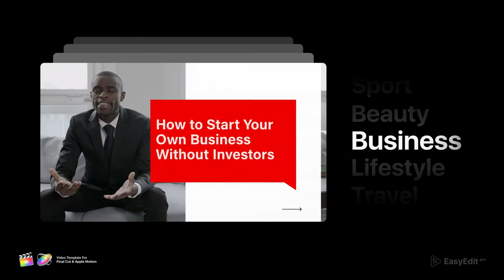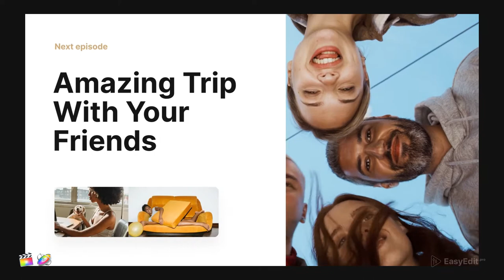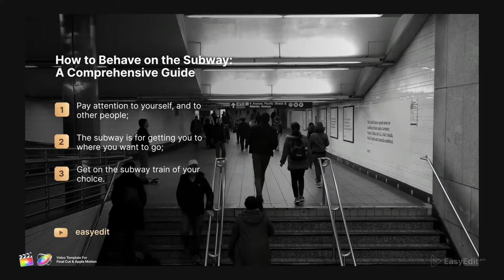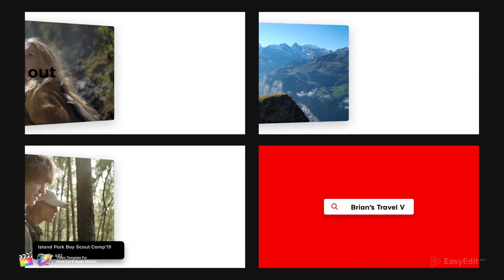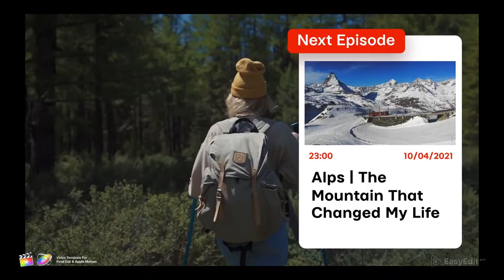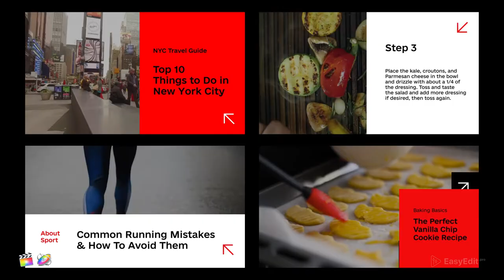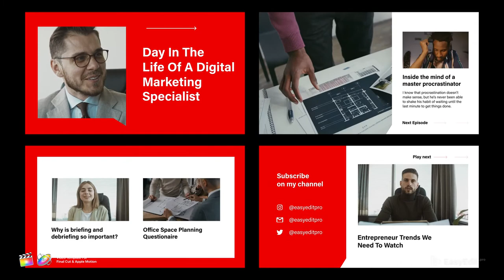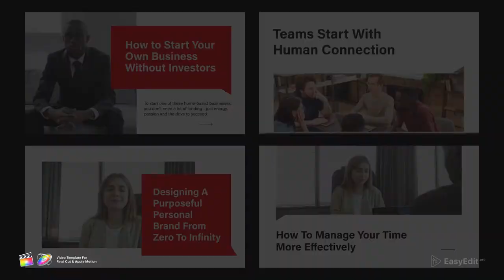500+ Youtube Bundle | Video Templates for Final Cut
If you want to create content that will tell everything about your channel this is the pack you’ll definitely need! More than 500 templates from Neue, Influence, Digital and Buzzz packs are replenished with new graphic solutions, which you can’t miss.

What’s inside of YouTube Bundle?
 4 projects for Final Cut at once - in one big pack for youtube content creator. Divided into 15 categories for the best convenience: Openers & intros, subscribes, lower thirds, infobars, titles, next episodes, transitions, color luts, backgrounds and other elements, so as .psd and .ai Layouts for your channel branding.

 Preview all scenes in just one click; get any updates for free; easily customize text and colors and many more. Sound FX inside! There’re so many things from small to big that can fill your channel’s needs - whether it’s unusual next video opening or dynamic transition; a video element you need to add an explanation to or the cast of your show you need to highlight. The great choice for the creator!

Unlock your channel’s full potential!